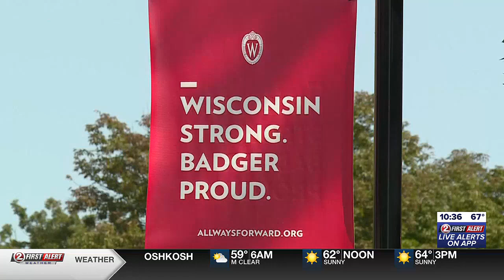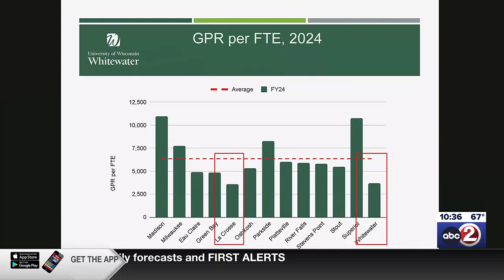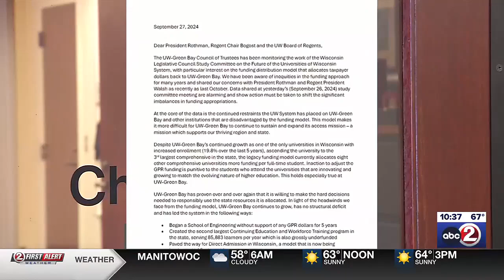UW-Green Bay Council of Trustees asks for funding transparency